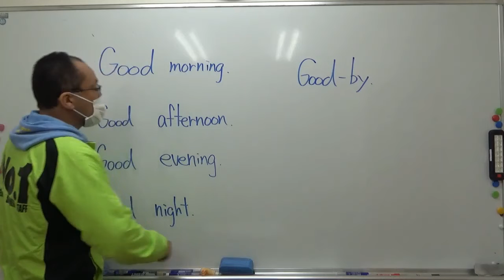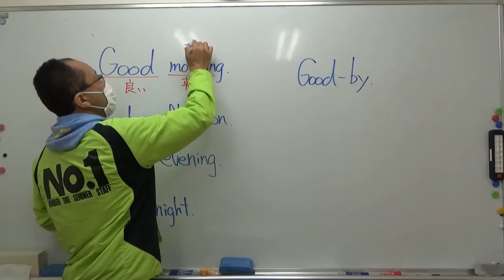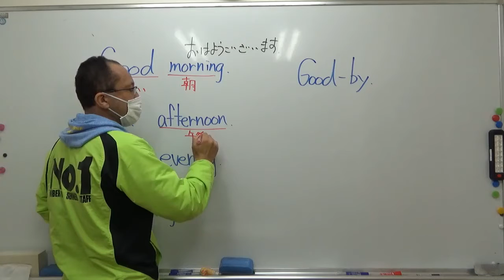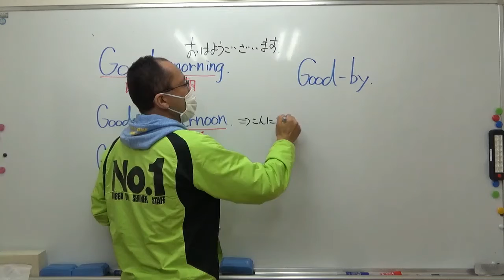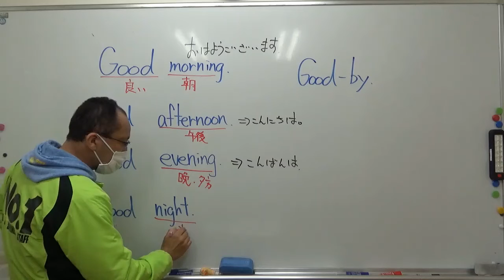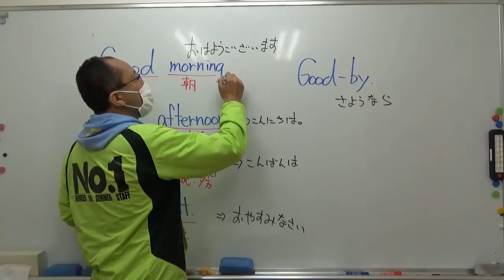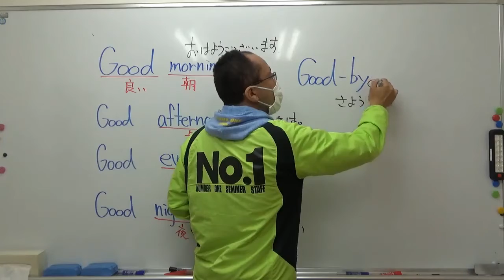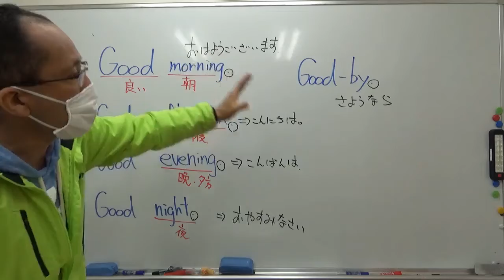ナンバーワンゼミナール 小５英語 '21/4/26